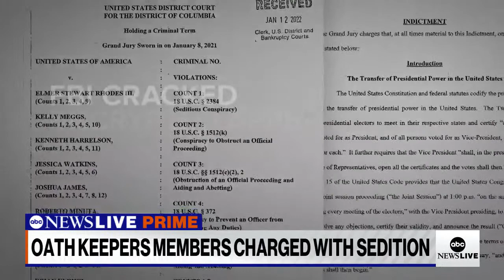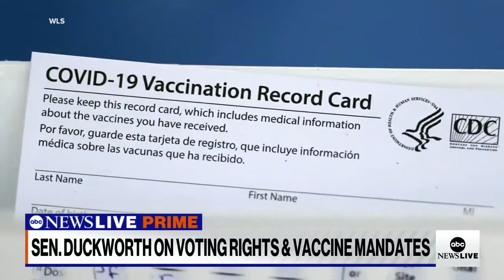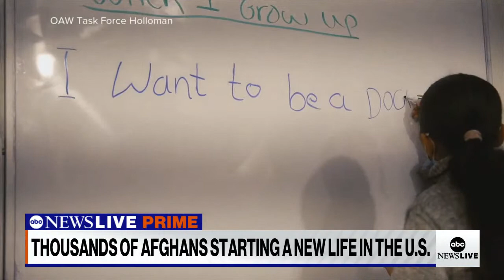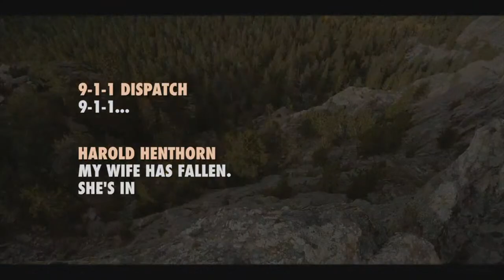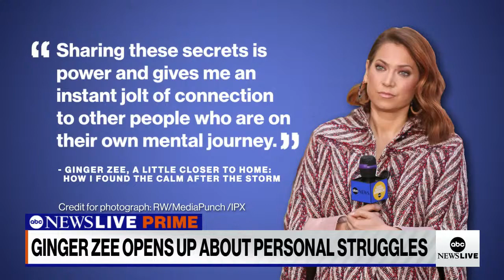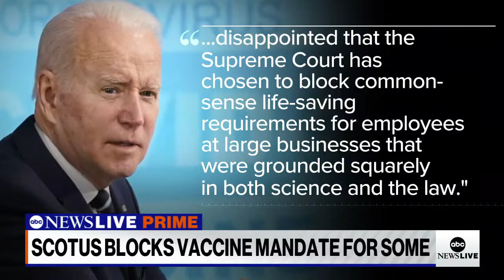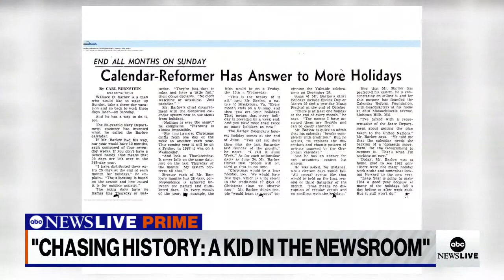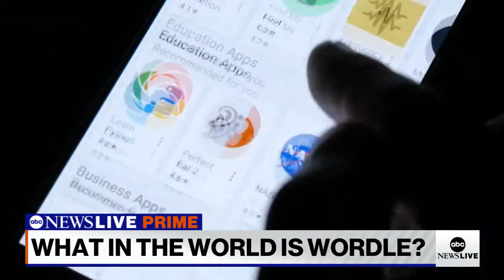ABC News Prime: SCOTUS vaccine mandate ruling; 10 Oath Keepers charged with seditious conspiracy